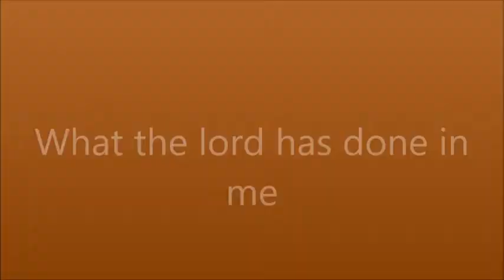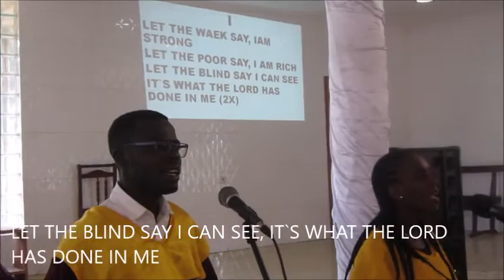What the lord has done in me